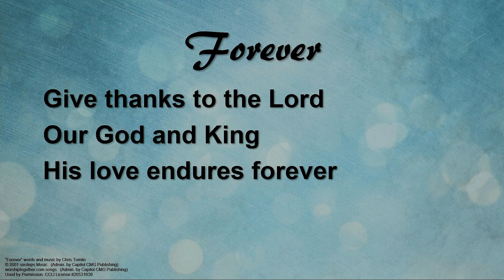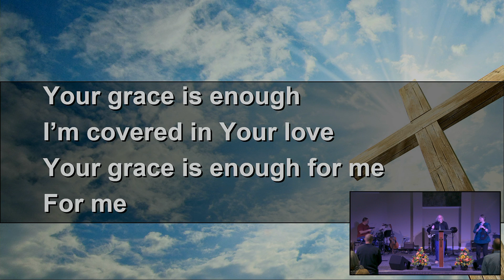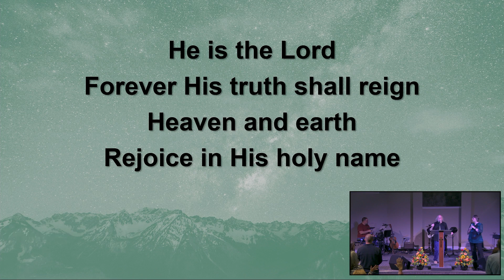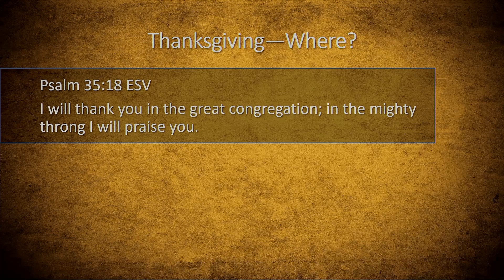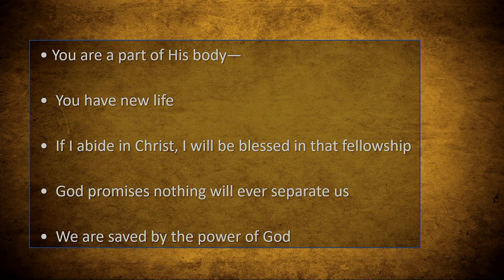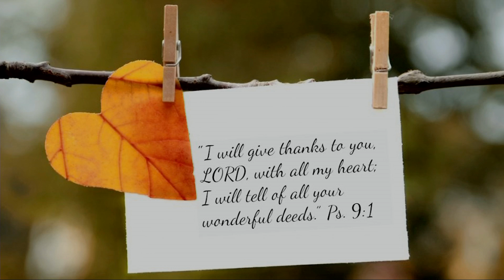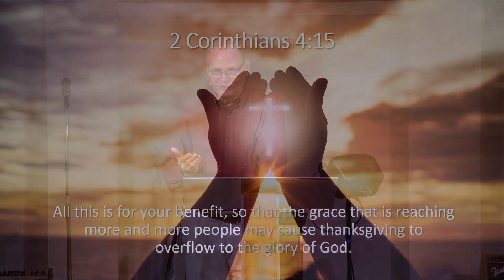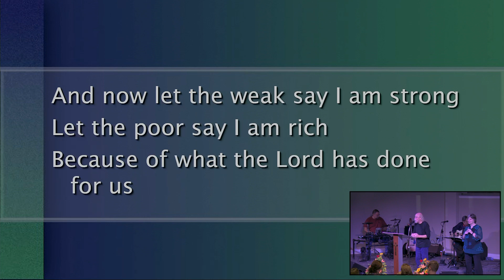Worship Service November 14, 2021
Join us this Sunday morning as Mark Piland looks at the Who, What, When, Where, and Why of Thanksgiving. We hope to see you live at the church building but if not we'll be glad to have you Live here on FB.